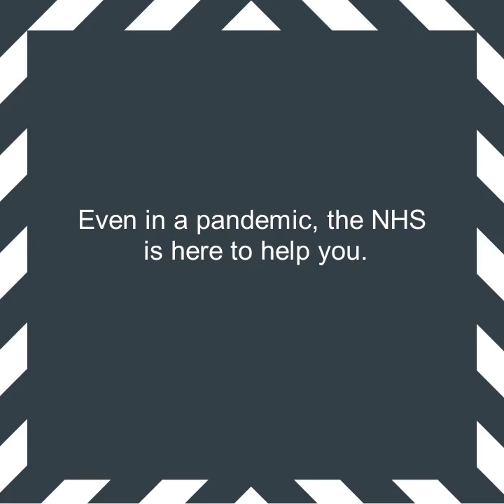College of Paramedics Help Us Help You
This short film made by paramedics sends a message to the public that the NHS, and the Ambulance Service is still there for people who need emergency help for a stroke, a heart attack or other life-threatening conditions.